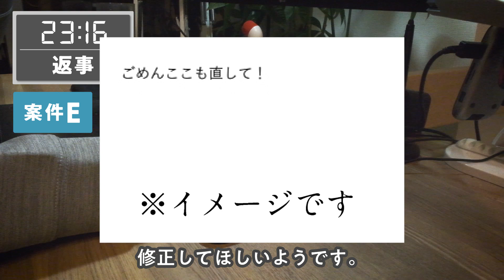広告業界を生き抜く社畜デザイナーのリアル【激務な1日ルーティン】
広告業界はとても激務でブラックです。
そんなブラックな広告制作会社で勤務しているデザイナーのリアルな1日を公開します。

とある広告制作会社でデザイナーをしている玄田小鉄（げんだ こてつ）です。

長時間労働という点で「ブラック企業」に該当する会社に勤めています。
そんな華やか世界とは真逆にいる「社畜なデザイナー」の日常をお届けできればと思います。